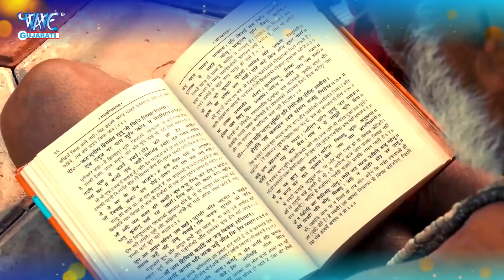सारे दुखों की दवा है ये भजन || Super Hit Ram Bhajan || Ram Bhajan 2021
Album :-
Ram Naam Sukhdaai
Song :-
Ram Naam Sukhdaai
Singer :-
Ravi Raj
Lyrics :- Traditional